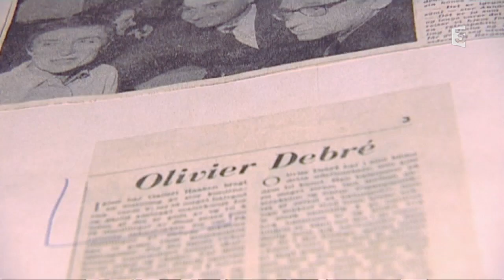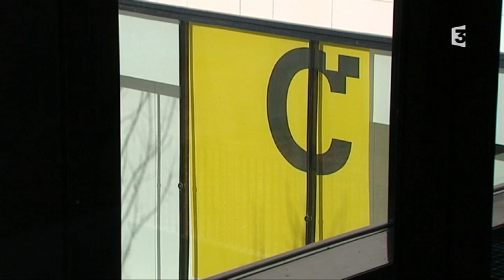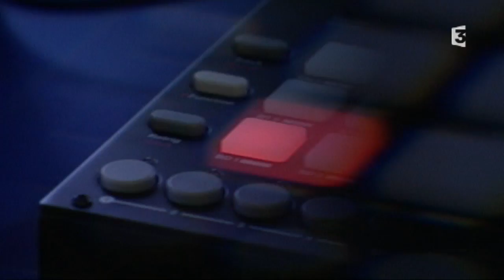Olivier Debré, le peintre Norvégien attaché à la Touraine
A l’occasion de l’ouverture du C.C.C.O.D (Centre de Création Contemporaine Olivier Debré) de Tours, Arnaud Moreau et Grégoire Grichois retracent la vie et les œuvres du peintre Olivier Debré, qui a marqué de son empreinte toute une génération d’artistes. Il était attaché à la Loire et vivait à Vernou en Touraine.

► Une enquête d'Arnaud Moreau, Grégoire Grichois, Jean-Christophe Chesnay et Céline Girardeau